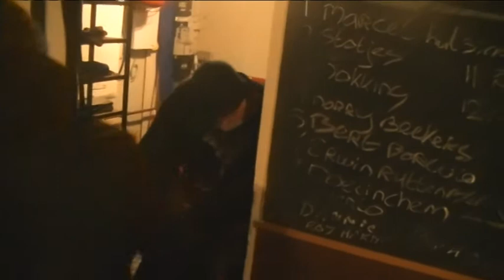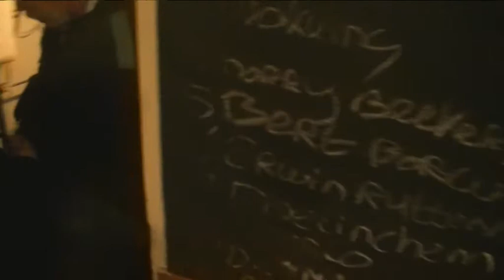Binnen bijten Heinhuis policedogs 15 1 2014